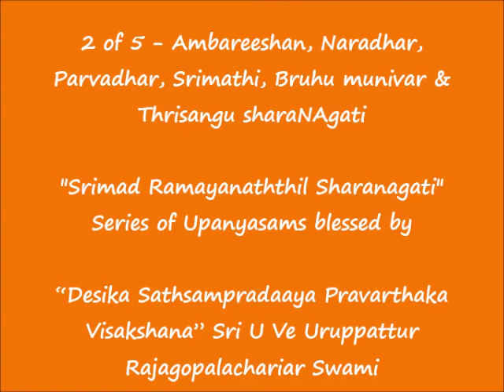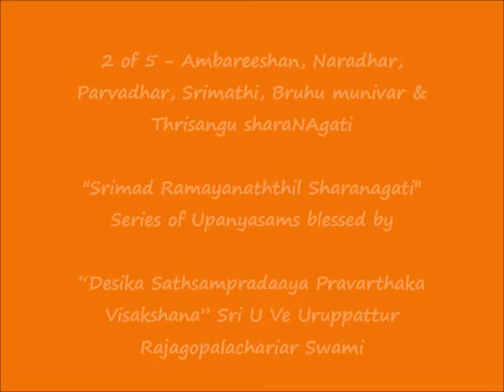2 of 5 - Ambareeshan, Naradhar & Other sharaNAgatis - Srimad Ramayanaththil Sharanagati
Sri U Ve Uruppattur Rajagopalachariar Swami

Sri:
Srimathe Srinivasa Mahadesikaya Nama:
Srimathe Srinivasa Gopala Mahadesikaya Nama:

Adiyen. Acharya Paduka humbly shares ஸ்ரீமத் இராமாயணத்தில் ஶரணாகதி (Srimad Ramayanaththil Sharanagati) upanyasams blessed by “Desika Sathsampradaaya Pravarthaka Visakshana” Sri U Ve Uruppattur Rajagopalachariar Swami.